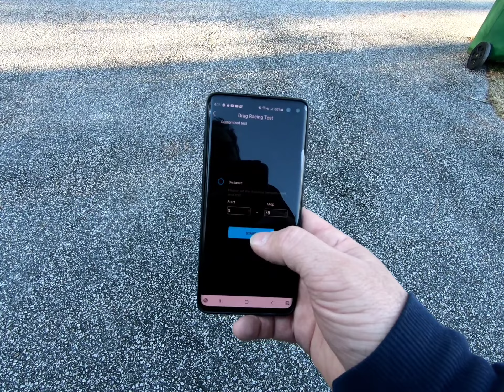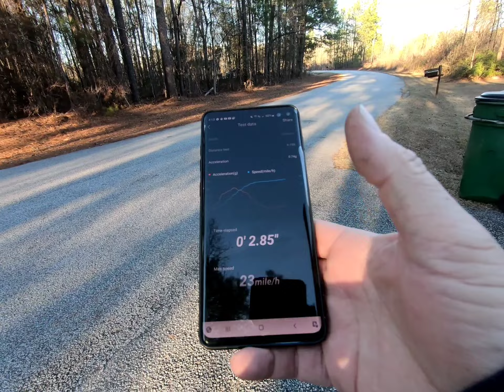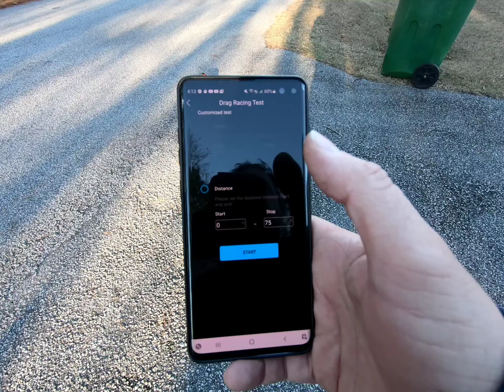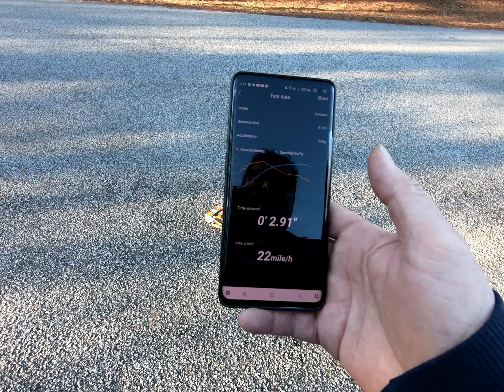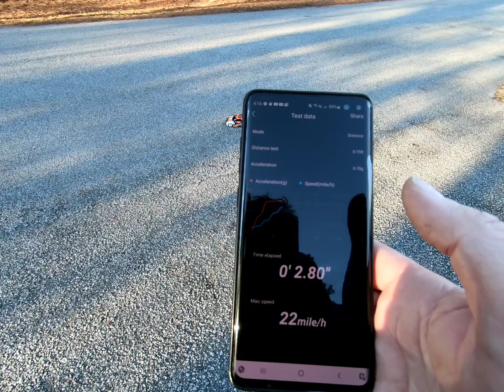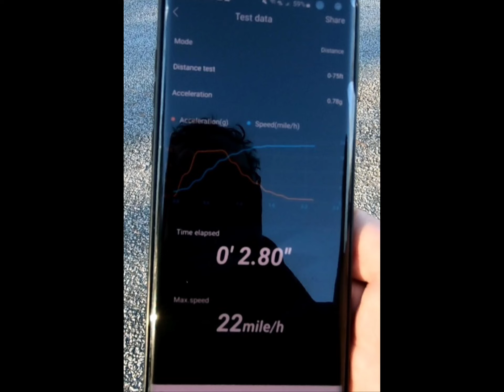Traxxas latrax Rally brushed motor with Lipo battery making practice drag passes